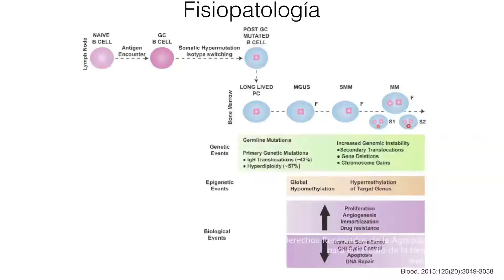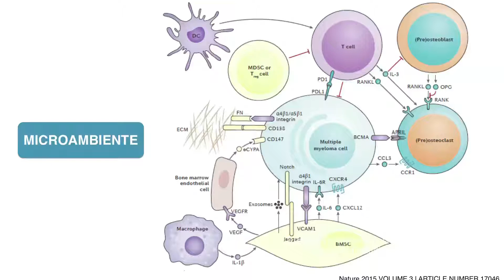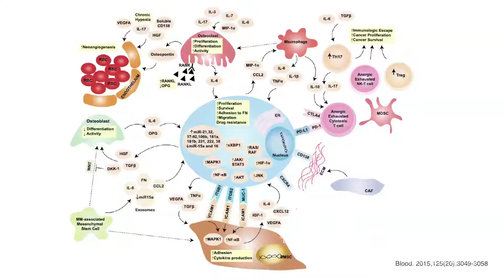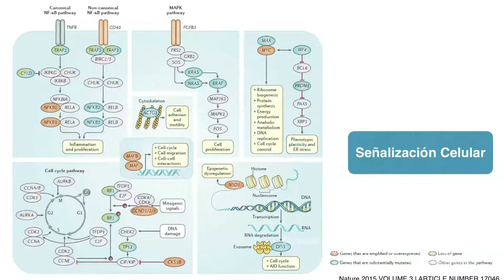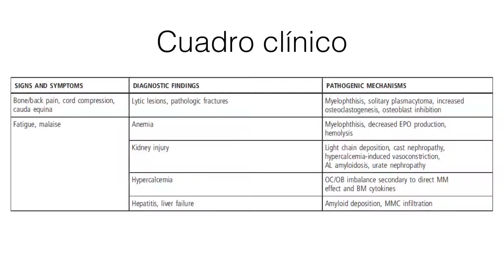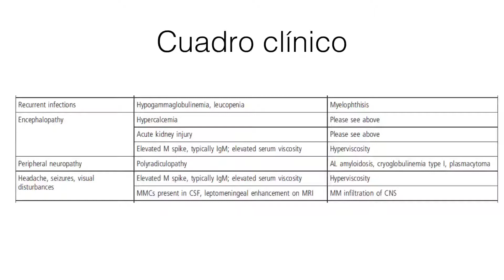3 Mieloma multiple2